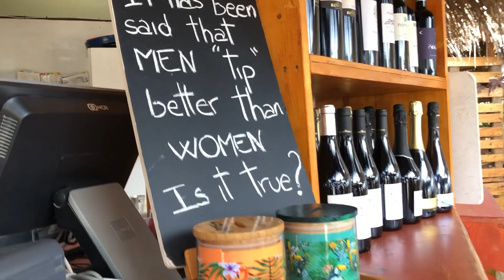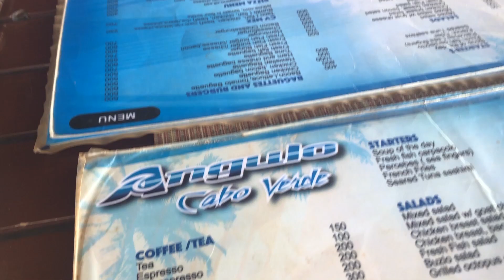CABO VERDE 2019 - Sal Island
In de tien dagen dat we op het eiland Sal verbleven hebben we veel stranden gezien, een tour gedaan met de highlights van het eiland Sal. Waaronder we langs de havenstad Palmeira gegaan zijn, de fata morgana's, de woestijn en de zoutvlaktes. We hebben citroen haaien gezien bij Shark bay. We zijn langs Buracona gegaan waar we het 'Blue Eye' hebben kunnen zien. Dit is een natuurverschijnsel waarbij het water fel blauw kleurt als de zon er op de juiste manier op komt te vallen. Naast de tour zijn we met de catamaran de zee op gegaan waar we dolfijnen hebben kunnen zien.

Al met al was het een top week waarin we veel hebben gezien van de cultuur, de natuur en vooral veel gezelschap hebben gehad van de verschillende locals!

X